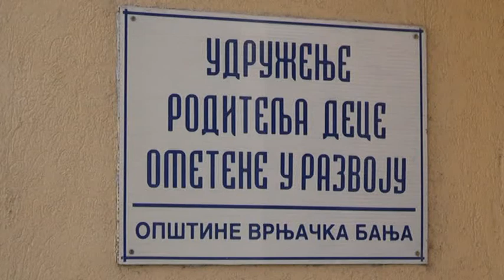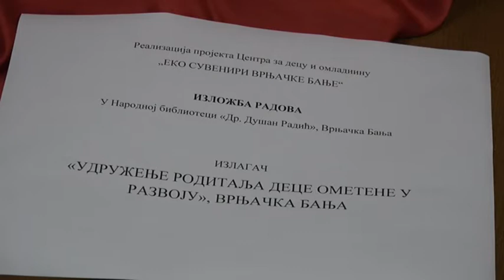PRILOG VRT - URDOUR FUNKCIONIŠE I U DOBA KORONE BEZ PROBLEMA